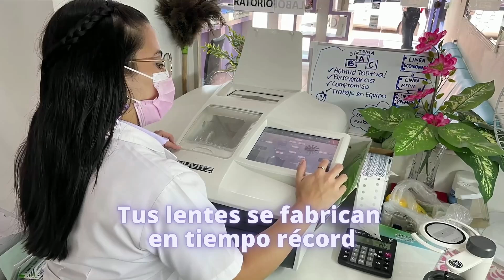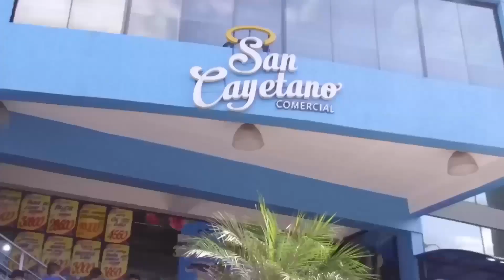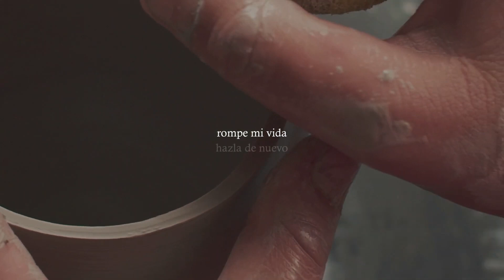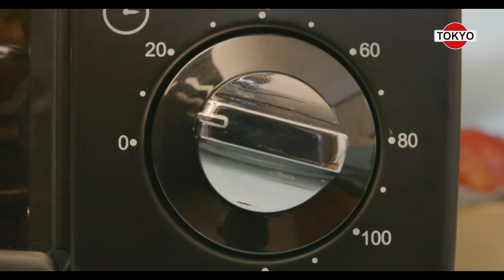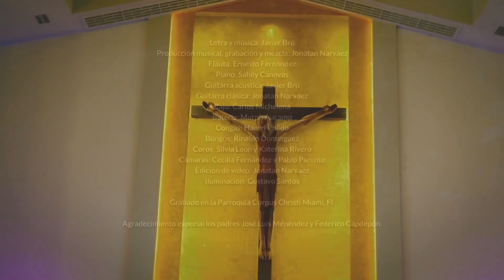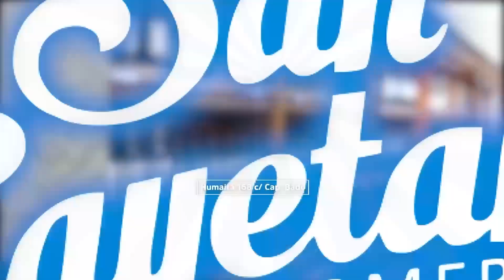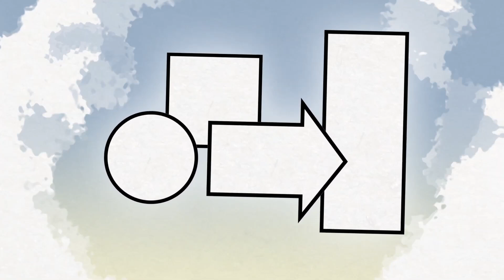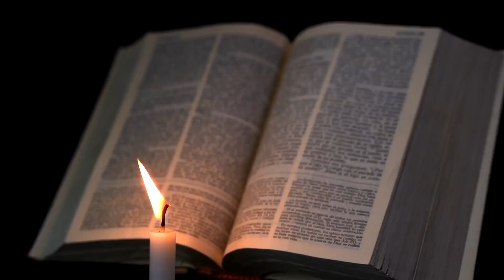NT 27 09